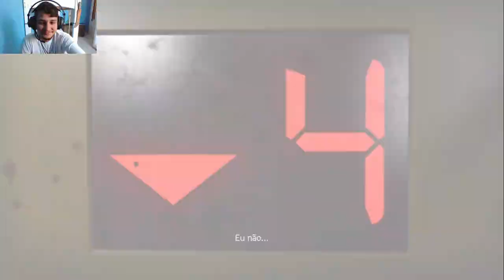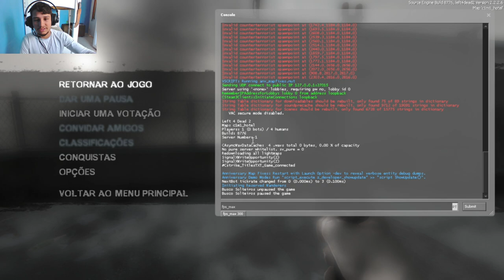Left 4 Dead 2: Episódio Piloto / Apresento-Lhes A Sobrevivência ao Apocalipse Zumbi. gameplay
Quais são os melhores jogos de tiro cooperativo para jogar com amigos?

Qual é a jogabilidade de Left 4 Dead 2 e por que é tão popular entre os fãs de jogos de tiro em primeira pessoa?

O que torna Left 4 Dead 2 um dos melhores jogos de zumbi de todos os tempos?

Amigos, hoje se inicia aqui no canal do Marco @Pradomarco_ , uma série de Videos de Left 4 dead 2. Um ótimo jogo de sobrevivência a apocalipse zumbis , slasher, cheio de piadas e criticas. Aproveitem o show e si divirtam comigo.

Left 4 Dead 2 é um jogo de tiro em primeira pessoa desenvolvido pela Valve Corporation. Ele foi lançado em 2009 e é um dos jogos mais populares do gênero.

O jogo se passa em um mundo pós-apocalíptico infestado por zumbis, onde o jogador assume o papel de um dos quatro sobreviventes que lutam para escapar de uma cidade abandonada. O objetivo é sobreviver a hordas de infectados, enquanto se desloca por diferentes cenários e tenta encontrar um meio de transporte seguro.

Left 4 Dead 2 apresenta uma jogabilidade cooperativa, permitindo que até quatro jogadores trabalhem juntos para alcançar seus objetivos. Os jogadores podem escolher entre diferentes personagens, cada um com habilidades e armas únicas, incluindo pistolas, espingardas, rifles de assalto e até mesmo armas improvisadas, como panelas e paus.

O jogo inclui vários modos de jogo, incluindo o modo Campanha, que é o modo principal do jogo, e o modo Versus, onde os jogadores podem jogar como os infectados e tentar impedir que os sobreviventes escapem. Além disso, há também o modo Sobrevivência, onde os jogadores lutam contra ondas intermináveis de zumbis em uma arena fechada.

Left 4 Dead 2 é conhecido por sua jogabilidade intensa e ação frenética, com gráficos impressionantes e trilha sonora atmosférica que aumentam a imersão do jogador. O jogo recebeu críticas positivas da mídia especializada e é considerado um dos melhores jogos de tiro cooperativos já lançados.

11/12/2022 : redragon predator

Left 4 Dead gameplay
Jogo de tiro em primeira pessoa
Jogo de sobrevivência
Jogo de zumbis
Jogo cooperativo
Ação intensa
Jogabilidade dinâmica
Gráficos impressionantes
Jogos da Valve
Multiplayer online
Campanha
Modo Versus
Modo Sobrevivência
Modo Realismo
Personagens únicos
Habilidades especiais
Armas de fogo
Armas brancas
Armas improvisadas
Combate corpo a corpo
Estratégias de sobrevivência
Inimigos assustadores
Ambientes perigosos
Sons atmosféricos
Trilha sonora emocionante
Efeitos sonoros imersivos
Jogabilidade viciante
Dicas e truques
Melhores momentos
Análise de jogo
Review de jogo
Jogabilidade comentada
Conquistas
Troféus
Speedrun
Desafios
Gameplay competitivo
Jogos de terror
Jogos de ação
Jogos de aventura
Jogos de tiro
Jogos de zumbis cooperativos
Jogos de sobrevivência cooperativos
Jogos online para PC
Jogos multiplayer para PC
Jogos de tiro para PC
Jogos de ação para PC
Jogos de aventura para PC
Jogos de terror para PC